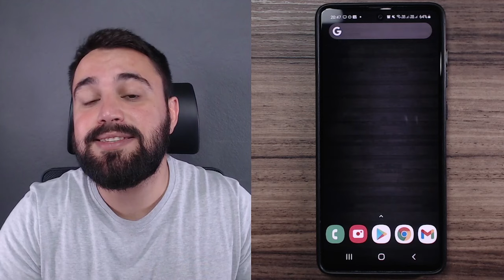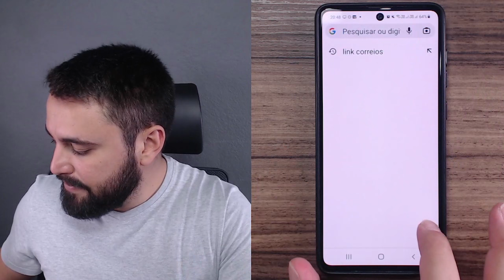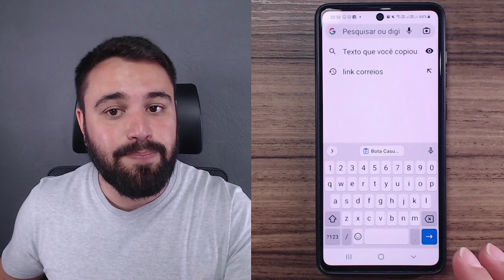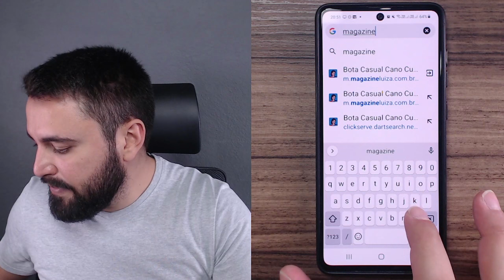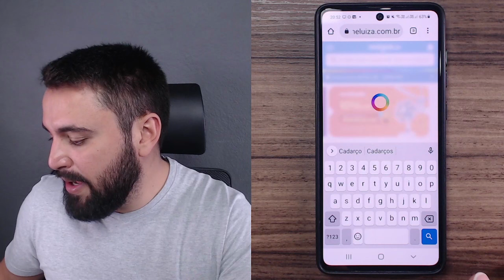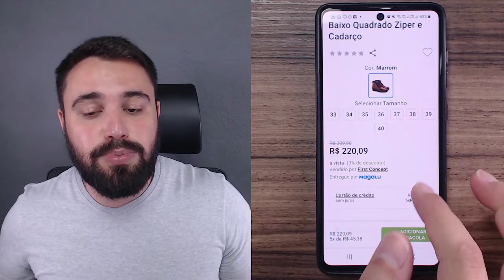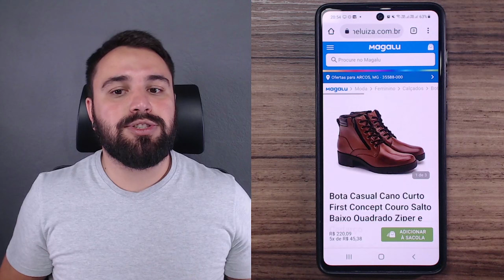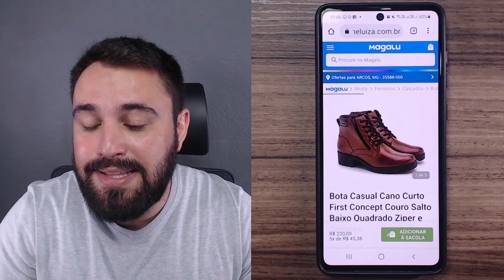CUIDADO! FAÇA ISSO PARA SABER SE O SITE É CONFIÁVEL E SEGURO PARA COMPRAS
Algumas pessoas preferem fazer compras em lojas físicas por se sentirem inseguras comprando online. Porém, lojas virtuais também são seguras se você souber como escolher. Na dica de hoje, vou te ensinar como saber se o site é confiável e seguro para compras.

Gostou dessa dica? Então você não pode perder a Semana da Independência com o Celular!

Neste evento 100% online e gratuito, você vai descobrir o caminho para se tornar independente com o celular de forma descomplicada, mesmo sem conhecimento.